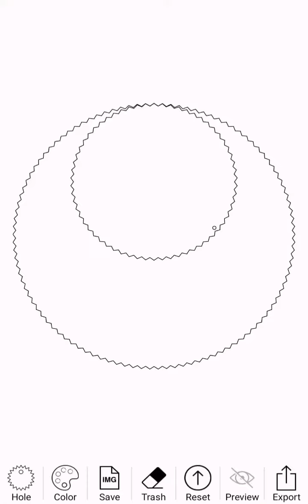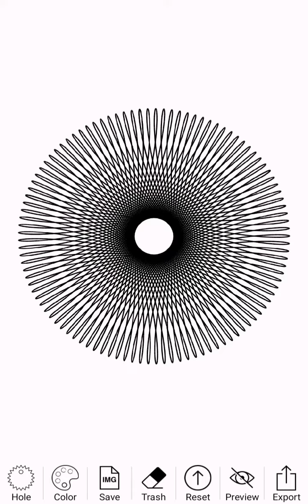spirograph art#spirograph spiral drawing#spirograph diagram relaxingartvideo spirograph doodle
spirograph art
spirograph kit
spirograph drawing
spirograph designs
spirograph pattern
spirograph scale
spirograph machine
spirograph price
spirograph string art
spirograph geometric ruler set
spirograph geometric ruler
spirograph drawing machine
spirograph drawing kit
spirograph kit price
spirograph retro deluxe kit
spirograph tutorial
cool spirograph designs
diy spirograph machine
spirograph price in bangladesh
spirograph art tutorial
spirograph designs step by step
easy spirograph designs
spirograph string art patterns
spirograph making at home
spirograph drawing in tamil
spirograph unboxing in hindi
spirograph drawing with bottle cap
spirograph drawing with scale
spirograph drawing easy
spirograph drawing homemade
spirograph cyclex spiral drawing tool
spirograph art with compass
spirograph art design
spirograph art channel
spirograph art 5 minute crafts
spirograph art for beginners
spirograph art by sahil
spirograph art by kk
spirograph art compilation
spirograph art shorts
spirograph art asmr
spirograph and mandala art
spirograph scale price
spirograph scale unboxing
homemade spirograph scale
spirograph pattern in circle